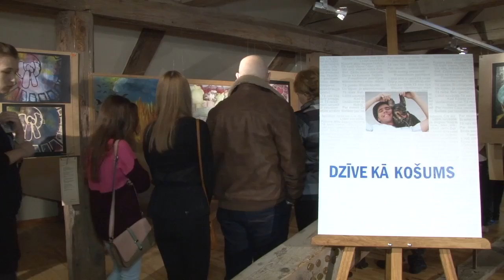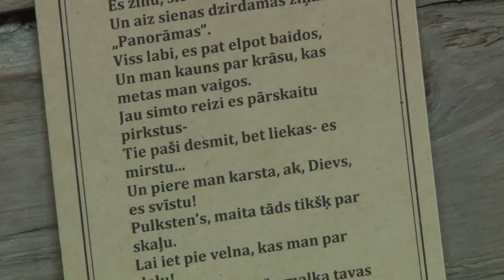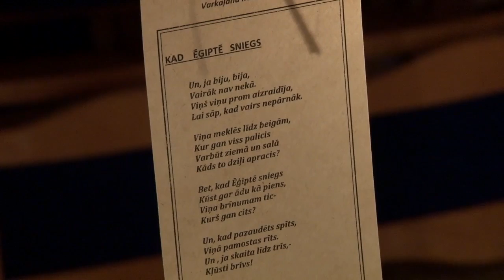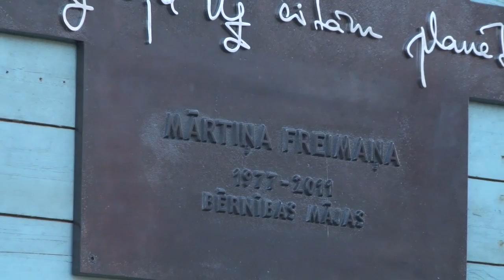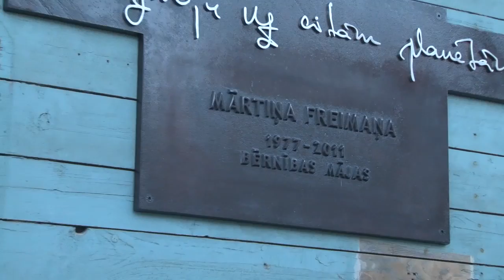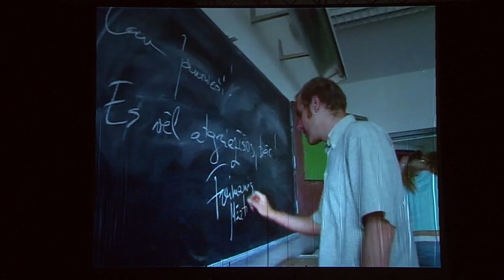Mārtiņa Freimaņa piemiņas pasākums Aizputē 20. 11. 2014